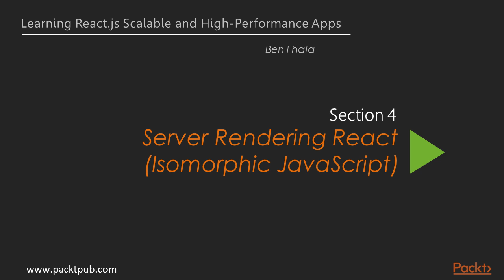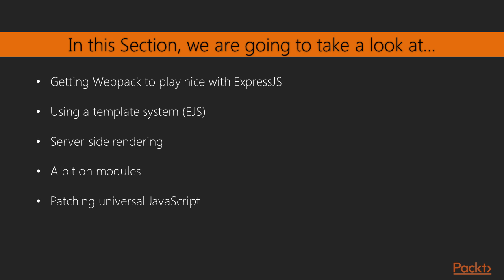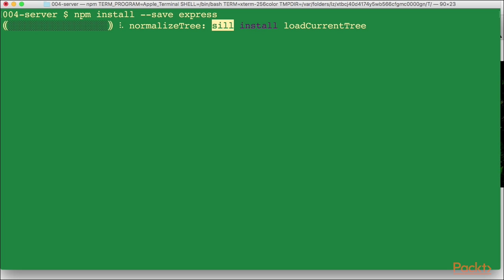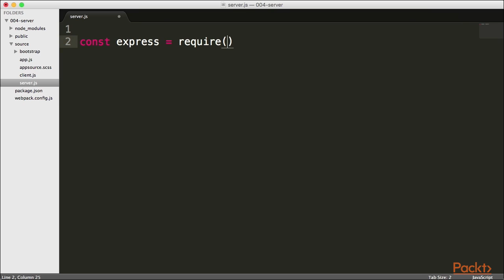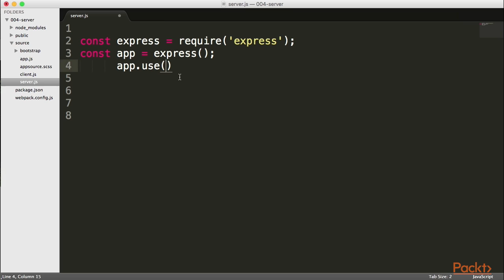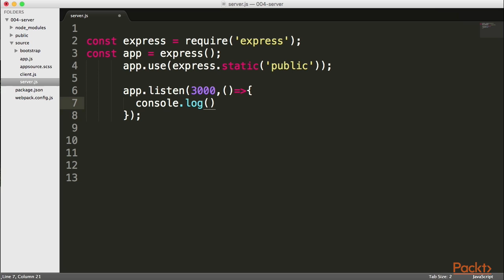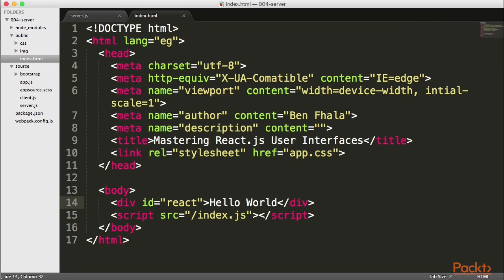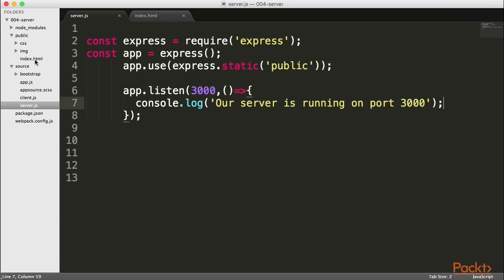Learning React.js Scalable & High-Perf Apps : Building an Express Server | packtpub.com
In this video we will learn how to create a Node Server using Express.
• See how Webpack uses Express to run our development server
• Build and optimize the outcome of our files to gain control over the server
• Get our server to render our react application on the server